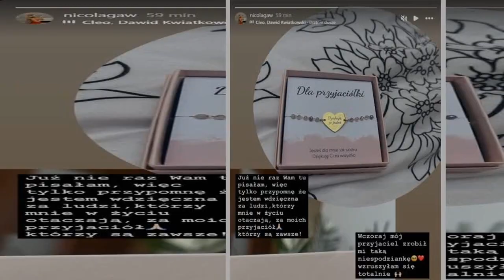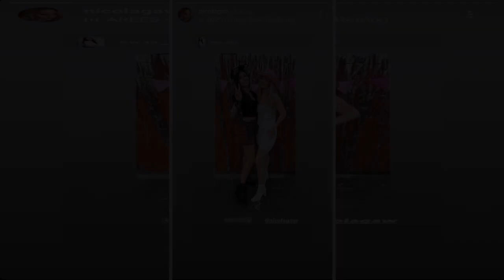Nicola z "Rolnik szuka żony" pochwaliła się niespodzianką. "Wzruszyłam się totalnie"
Nicola z "Rolnik szuka żony" już tego nie ukrywa. "Zrobił mi taką niespodziankę" - napisała.
Nicola z "Rolnik szuka żony" nadal jest bardzo aktywna w mediach społecznościowych i od czasu do czasu publikuje nowe zdjęcia i chętnie odpowiada na pytania internautów. Tym razem jednak zaskoczyła wyjątkowym kadrem i pokazała prezent, jaki otrzymała. Czyżby Nicola z "Rolnik szuka żony" była zakochana? Ten wymowny wpis   ...